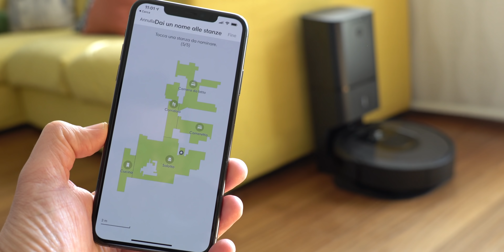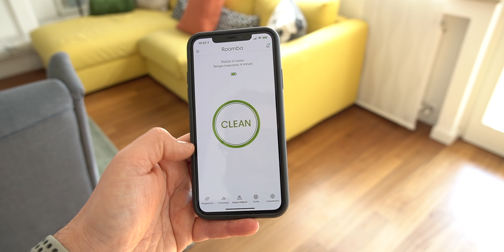Lui si SVUOTA da solo! Roomba i7+ robot aspirapolvere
Oggi vi parlo del iRobot Roomba i7+ la recensione dell'unico robot vacum cleaner autosvuotante con prestazioni da top di gamma.

Video in collaborazione con Nital